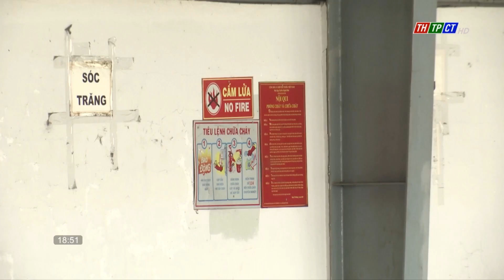Phòng ngừa hỏa hoạn trên xe | Cần Thơ TV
Mùa khô nắng nóng nguy cơ cháy cao. Cùng với các hoạt động tuyên truyền, kiểm tra về PCCC đối với các khu dân cư, cơ quan doanh nghiệp, thì ngành chức năng còn quan tâm tăng cường công tác kiểm tra đối với xe ô tô khách, xe ô tô tải vận chuyển các loại hàng hoá.